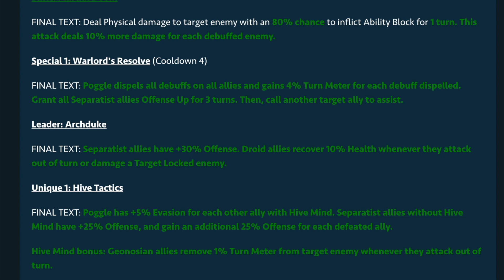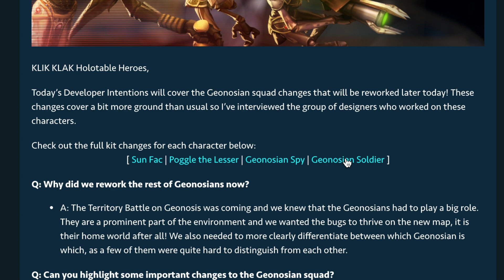Can we Nest it?! Reworked Bugs Edition | Star Wars: Galaxy of Heroes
Doing my best to still use Nest as a viable counter to the reworked Bugs. They're strong, but still beatable.